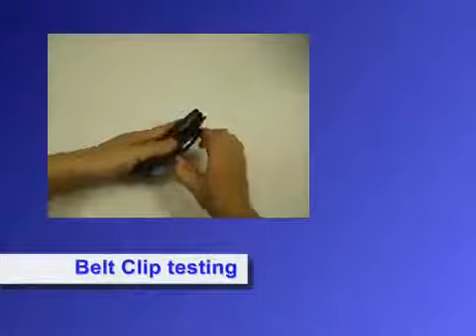Pdair Leather Case For Huawei Boulder U8350 Vertical Pouch Type Belt Clip Included Black) 760